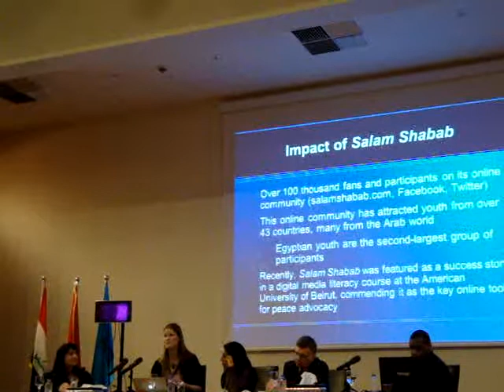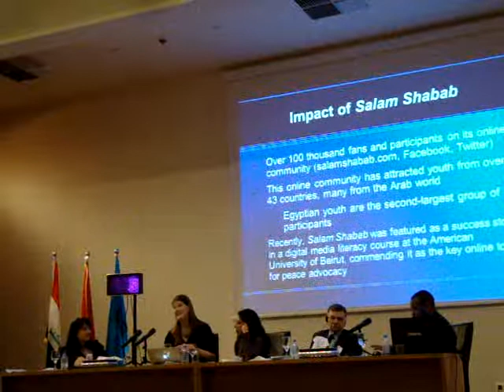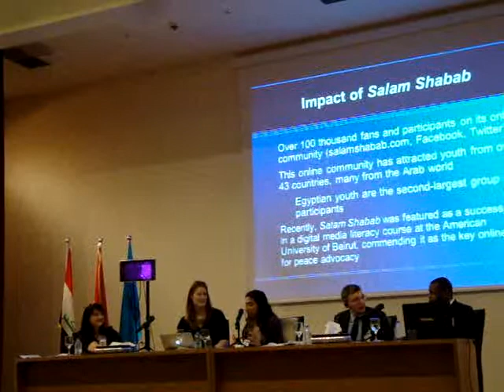Helping Helpers Paper Presentation Q&A